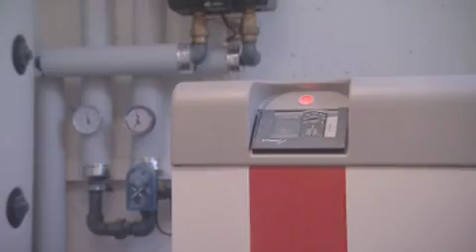Rund ums Kühlen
Kühlen ist ein heißes Thema. In kaum einem Energiebereich werden so hohe Zuwachsraten verzeichnet wie bei der Kühlung von Gebäuden. Vor allem in modernen Gebäuden, mit großen Glasfassaden, hinten denen sich die Hitze regelrecht staut, ist der Energiebedarf durch die Klimatisierung beträchtlich.
Aber -- ist ein Haus gut gedämmt, muss nicht nur im Winter weniger geheizt werden, auch im Sommer ist der Kühlbedarf geringer. Wenn aber Kühlung gefragt ist, kann dies mittels einer kontrollierten Wohnraumlüftung erfolgen. Eine weitere Alternative ist die Kühlung durch die Wärmepumpe. Zwei Varianten stehen zur Wahl: Einerseits das Prinzip der aktiven Kühlung: Hier wird die Wärmepumpe durch Prozessumkehr zum Kühlaggregat. Eine andere Möglichkeit ist die passive Kühlung, bei der die konstant niedrige Temperatur in tieferen Erdschichten mit Hilfe eines Wärmetauschers zur Kühlung verwendet wird. Der Verdichter der Wärmepumpe wird dabei nicht benötigt. Die passive Kühlung ist jedoch nur mit Erdsonden oder Grundwasser möglich.
Eine weitere Maßnahme ist ein außenliegender Sonnenschutz in Form von Jalousien, Rollläden oder Fensterläden. Auch sollten die Dachüberstände so geplant sein, dass die flach einstrahlende Wintersonne einfallen kann, die steil stehende Sommersonne jedoch abgeschirmt wird.
Greifen Maßnahmen wie Abschattung und natürliche Lüftung nicht, denken viele an die Anschaffung eines Klimageräts. So wie bei vielen Elektrogeräten muss auch der Energieverbrauch von Klimageräten gekennzeichnet sein. Achten Sie beim Kauf auf die Energieeffizienzklasse und lassen Sie sich fachkundig beraten.